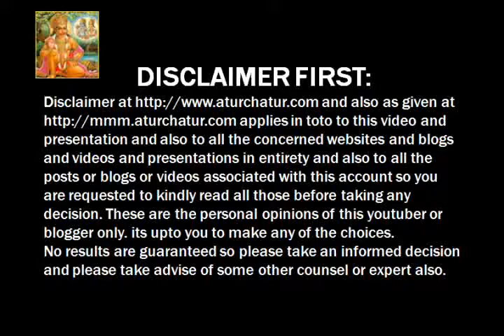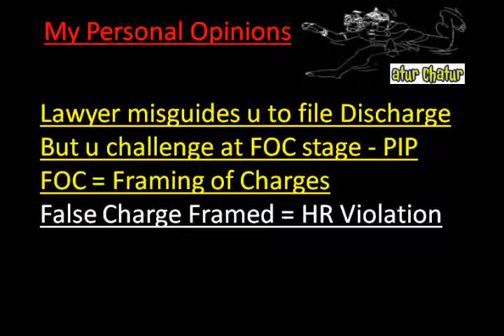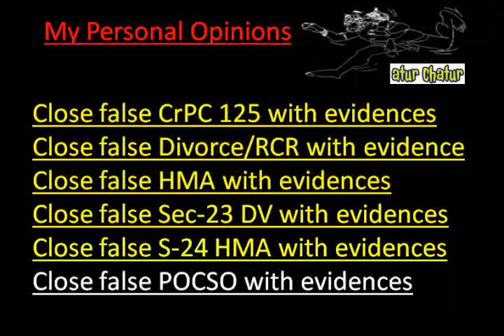Bhiwandi Top Lawyer NRI Legal Services Best Advocates Non Resident Indian Law Firm India